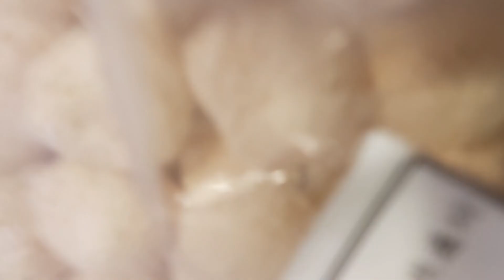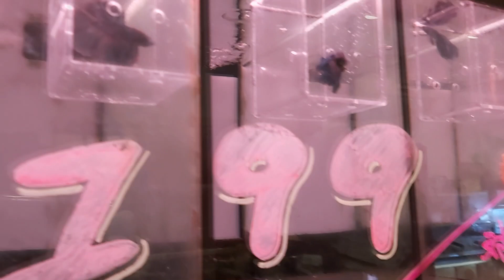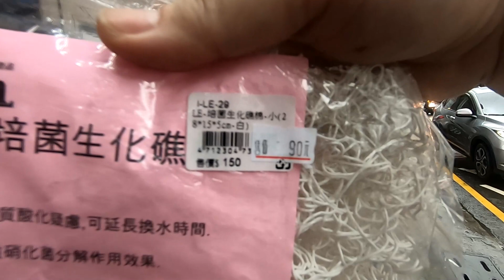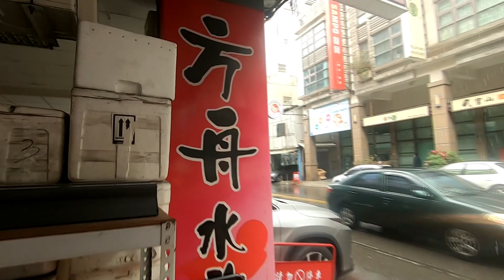輕鬆養孔雀魚 水族 日常 今天看了幾尾龍魚 龍霸王